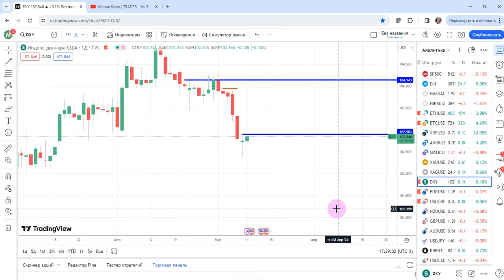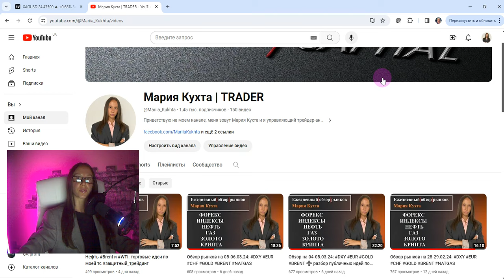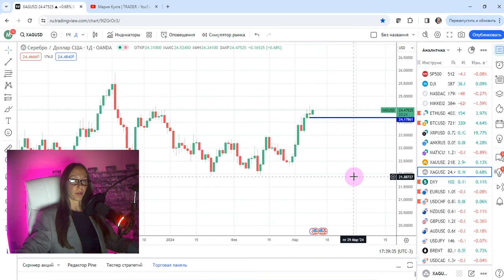Обзор рынков на 12.03.24: DXY, EUR, CHF, SILVER, BRENT | AMarkets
10-летним опытом торговли на финансовых рынках, автор торговой стратегии "Защитный трейдинг". Стратегия универсальная и работает на рынках Forex, Криптовалют и акций США.

Эпизоды:
00:00 вступление
00:44 DXY
01:53 EURUSD
03:04 USDCHF
04:40 нефть Brent
06:42 SILVER
08:42 завершение